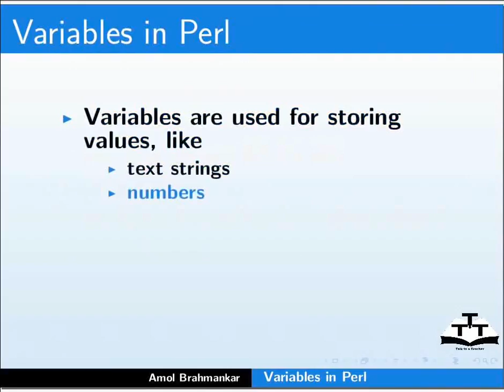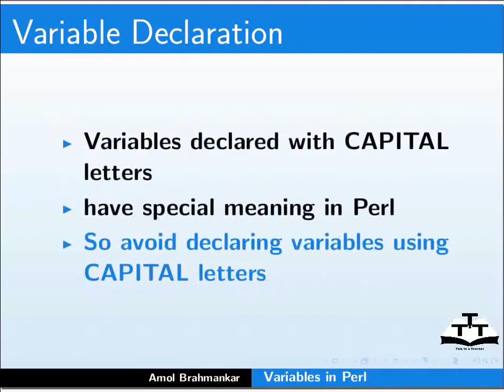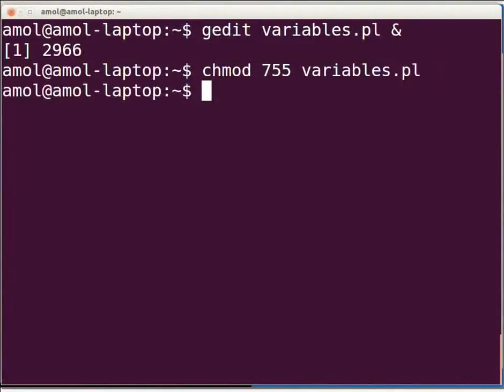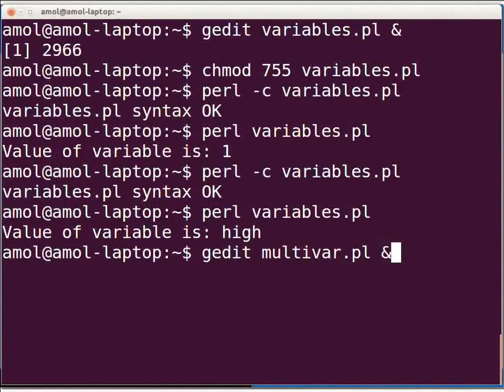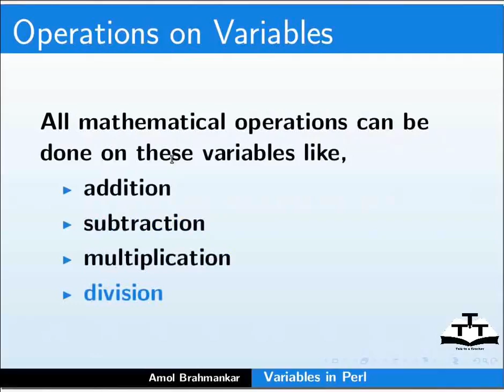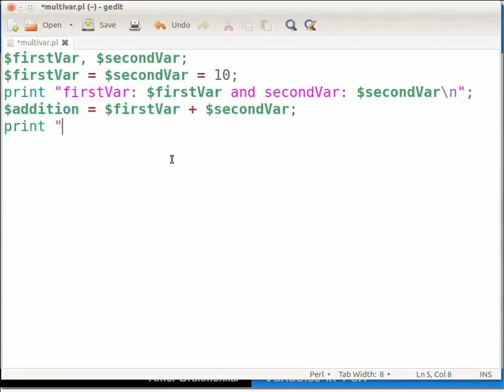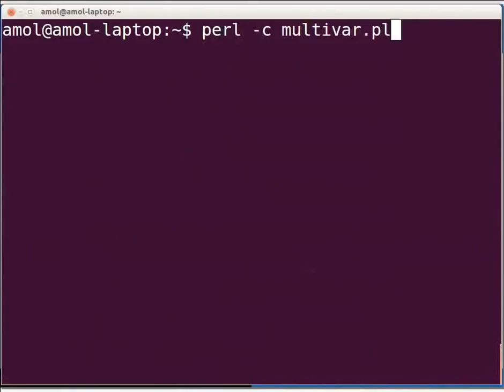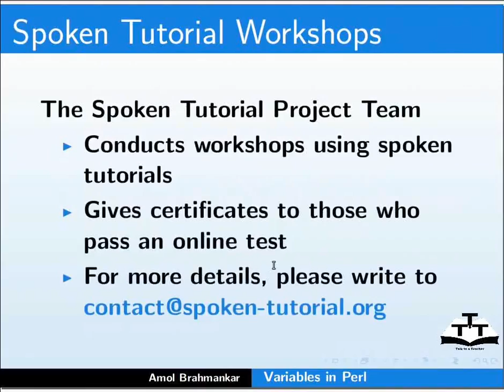Variables in Perl - Urdu